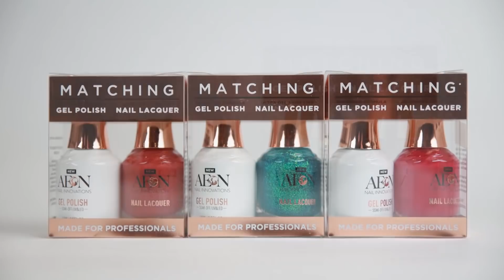CHUYỆN MA kỳ 159 với MC VIỆT THẢO- CBL(1044)-“6 CÂU CHUYỆN MA của NINA từ ÚC CHÂU”- Ngày 31/1, 2020.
1.- Chuyến Hè về quê Nội kinh hoàng trong tuổi thơ ấu
2.- Quỷ một giò ở quê Nội
3.- Chiếc võng ma quái...
4.- Cuộc hành trình trốn về Saigon từ quê Nội
5.- Chuyến về quê Ngoại bị bỏ lại bắt đắc dĩ
6.- Hồng nhan bạc mệnh...